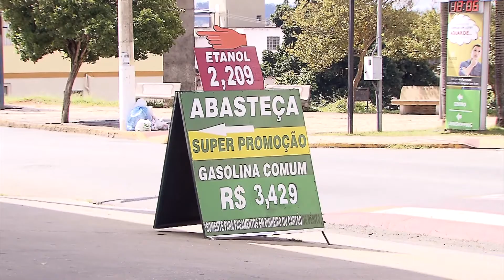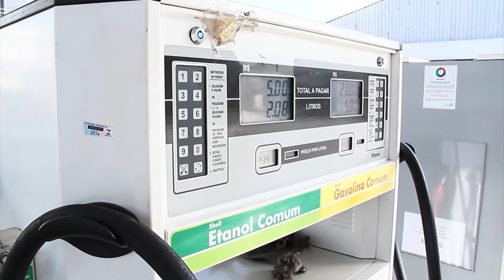Nota Etanol Ganha Espaco nas Bombas